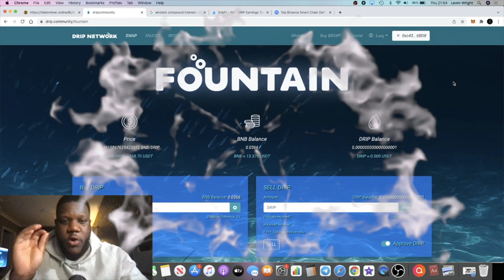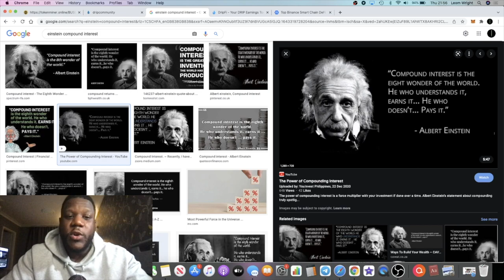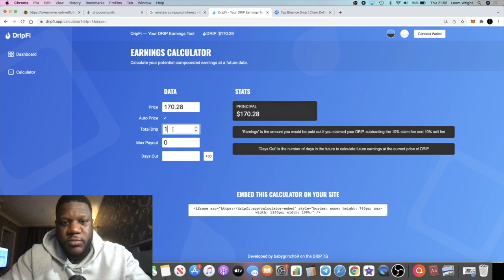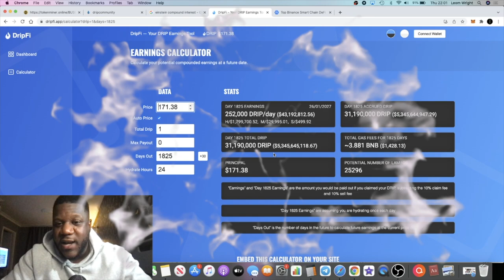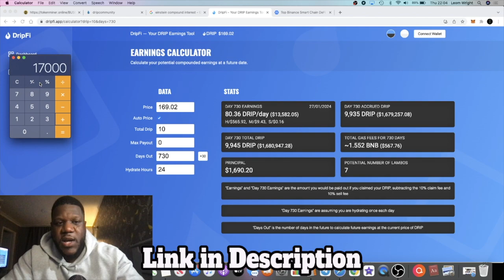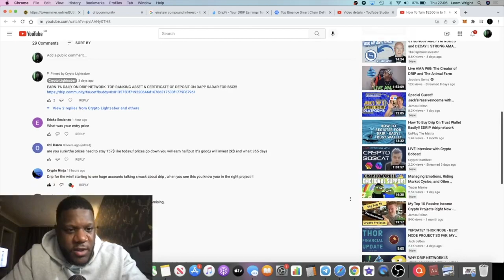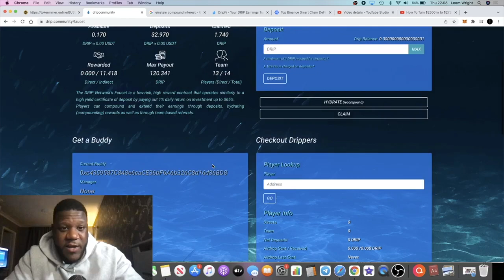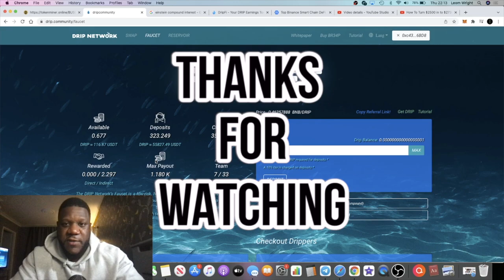How Drip Network Can Make You Millions YES REALLY!! (Must See)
Use Buddy Address for AIRDROP & REWARDS: 0x013575Df7192206A6d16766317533f1779F67961

In this video i show you how you can turn just 1 drip in to Millions of dollars potentially using compound interest using the Drip calculator app.
Drip network is a certificate of deposit platform where you can earn passive income 1% daily for 365 days. People are getting rich on Drip Network.